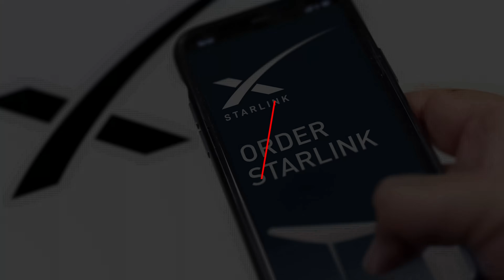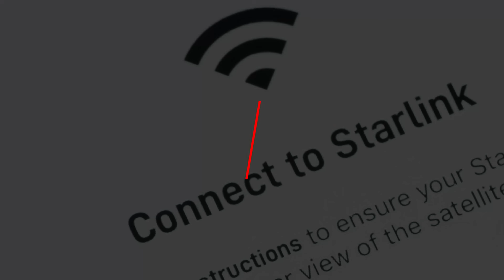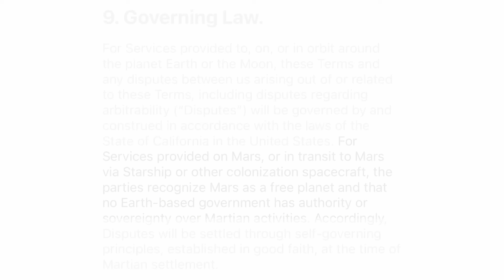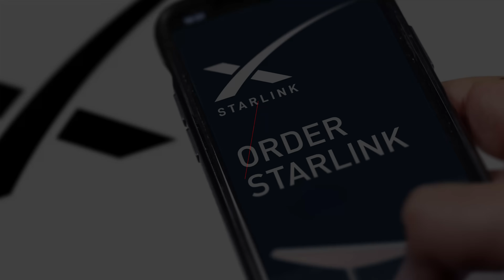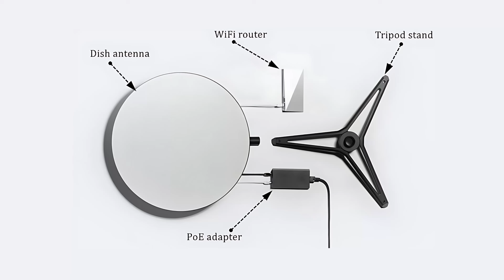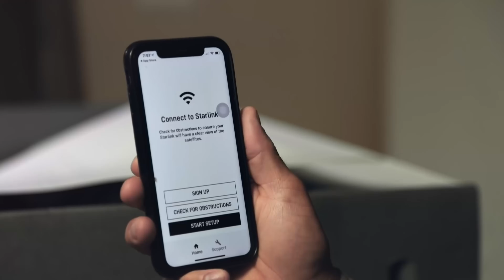25 Fascinating Facts About Starlink Satellite That You Did Not Know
Starlink Satellite Internet is here, but is it for you? Can you afford it? What exactly is it? Well, we here at List25 are here to inform you so you can make the right choice. Check out these 25 Fascinating Facts About Starlink Satellite That You Did Not Know

Author: Crystal Coker
Video Editor: Ian Christopher Buyan